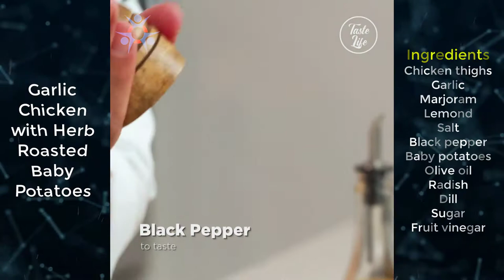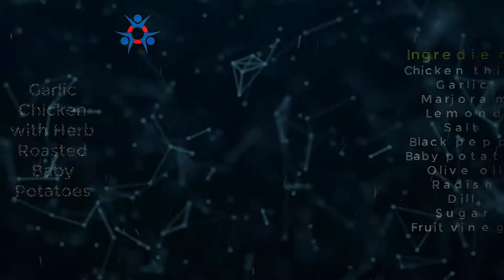Garlic chicken roasted potatoes| Healthy keto meals| Healthy recipes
Especially thanks to Taste Life for this wonderful recipe !!!
𝗜𝗻𝗴𝗿𝗲𝗱𝗶𝗲𝗻𝘁𝘀
Chicken thighs
Garlic
Marjoram
Lemond
Salt
Black pepper
Baby potatoes
Olice oil
Radish
Dill
Sugar
Fruit vinegar